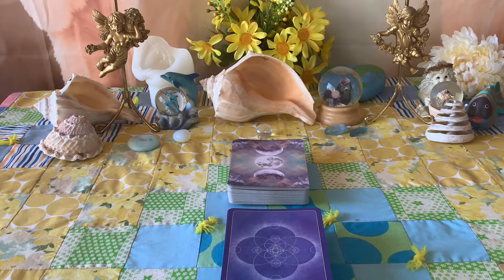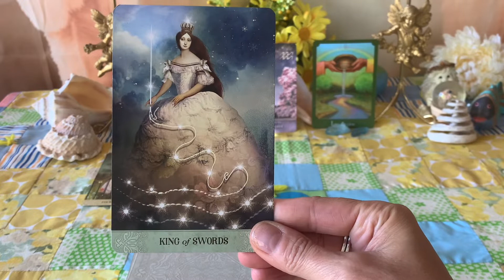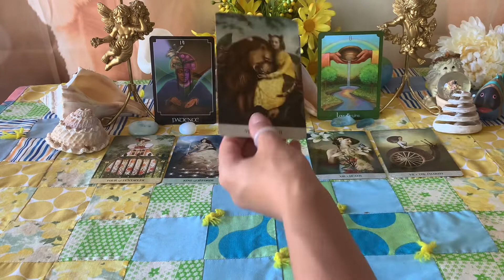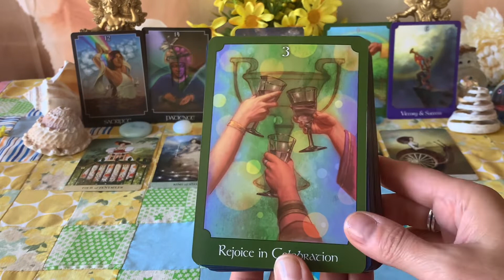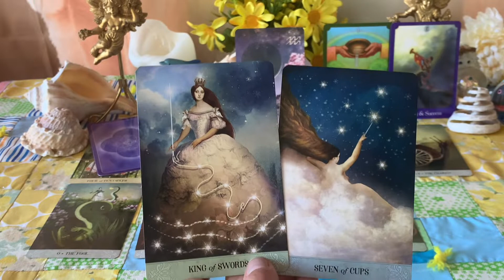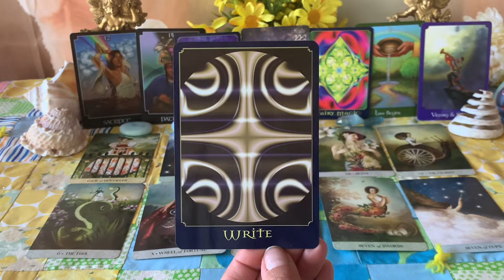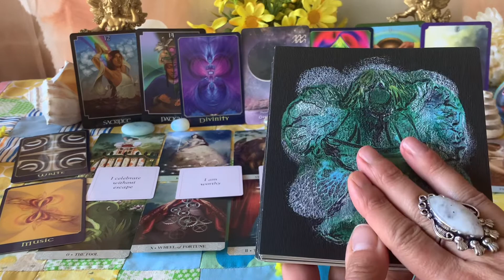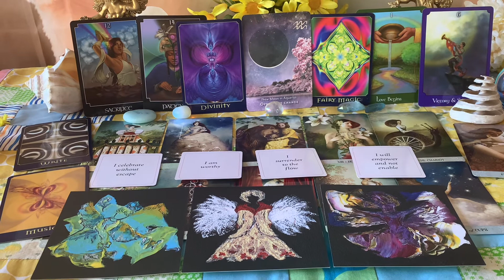Cancer ♋️ “Love Begins! A Brand New Cycle.” July Tarot & Oracle Reading. 🔮 Happy Birthday!! 🎈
Hello Dear Cancer & welcome to your July Tarot & Oracle Reading! 🔮🦋🪶👼🏼🔮🌈🌟

As always these are general messages so please only take what resonates & leave the rest. 👼🏼

This is good for Sun, Moon, & Rising

Thank you for all of your likes, Subs, and comments! Your support truly means the world to me! 🙏🏽🎁💚

This months decks:
🌈 Return of Spirit by Cheryl Lee Harnish
🪄Empath Power Cards by Lola Pickett

Wishing everyone a most blessed & beautiful month ahead! 🙏🏽🫶🏽🌸